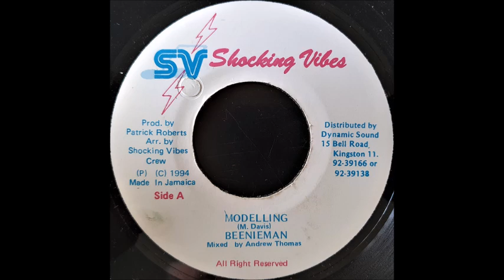Grunt Riddim Mix (1994) Beenie Man,Silver Cat,Mad Cobra,Terry Ganzie,Little Kirk,Snagga Puss & More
Produced by Shocking Vibes

 downloaded mixes

Beenie Man - Modelling
Silver Cat - Dionne
Future Troubles - Wifey Secret
Little Kirk - I Swear
Mad Cobra & Chevelle Franklyn - Work Overtime
Terry Ganzie - Dirty And Mouley
Snagga Puss - Reggae Funky
Tanto Metro - Everytime
Snagga Puss & Little Kirk - Girl Is Mine
Beetle Bailey - Gwaan
Comanche -  Time Get Hard